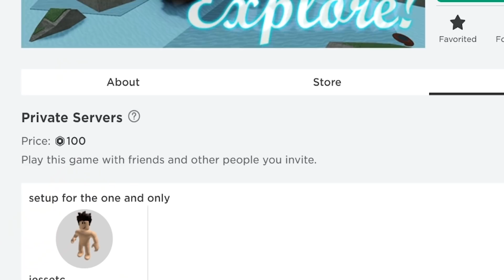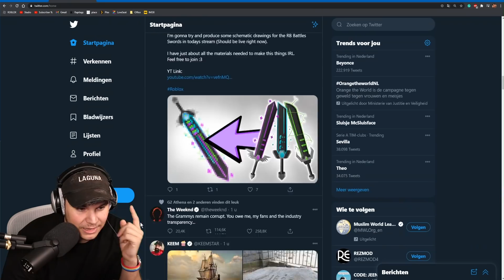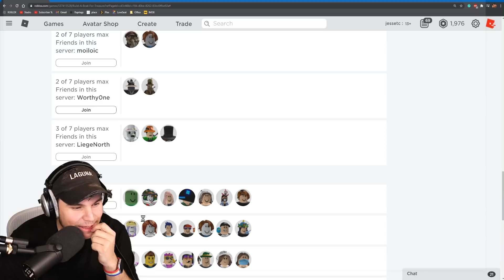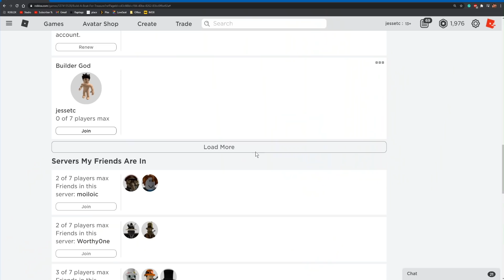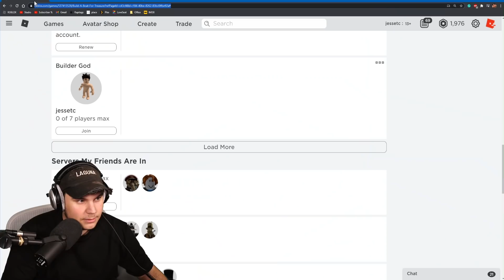HOW TO GET THE BLUE SWORD! Build a Boat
Today we check out how we can get the blue sword in Build a Boat! :D